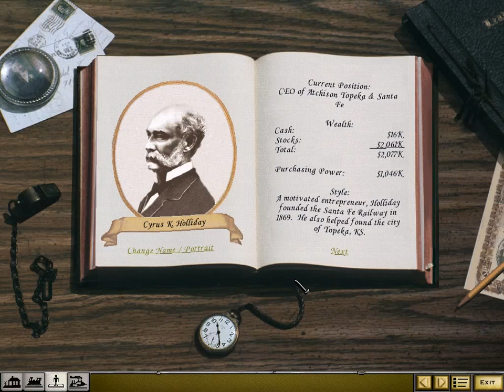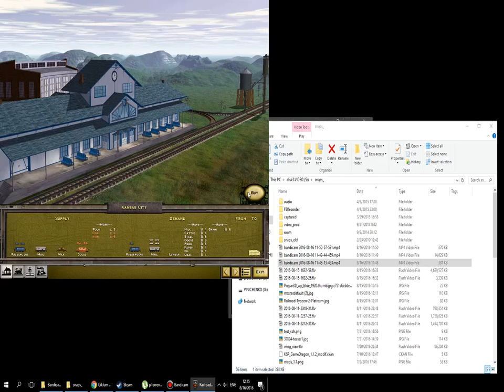Rail Road Tycoon 2 - Серия 8. 5 или 20 (продолжение)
прохождение кампании
▼▼▼▼▼▼▼ Открой Меня ▼▼▼▼▼▼▼
●Просто сказать спасибо :

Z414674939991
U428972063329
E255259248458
это поможет мне расширить  спектр игр, и снимать новые серии. спасибо!

На моем канале вы найдете:
Kerbal Space Program, Microsoft Flight simulator X, Factorio, World of Warships, Ведьмак 3, Elite: Dangerous, War Thunder, Cities Skylines, Prison Architect, This War of Mine и других.
Так же обзоры новых игр, гайды, уроки, обучение, летсплеи, прохождения и обзоры модов. Стримы!
и много всего другого.  Более того, все это в HD качестве!

●Умные игры для умных людей!